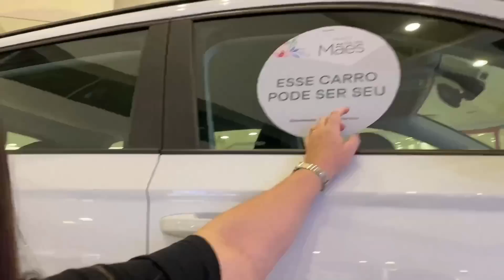COMPRANDO TUDO DA COR BRANCA POR UM DIA * SEM LIMITE